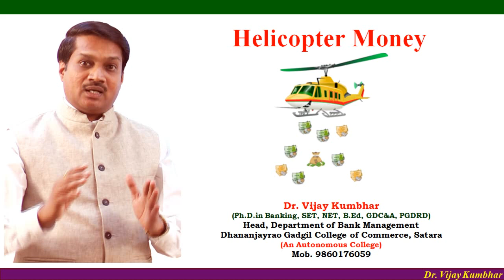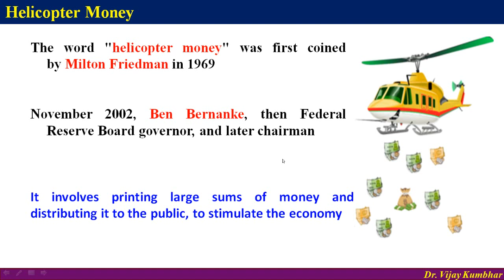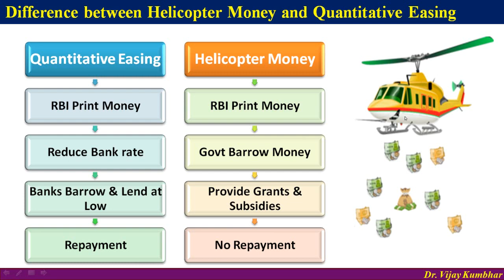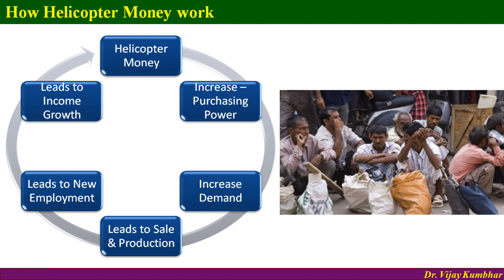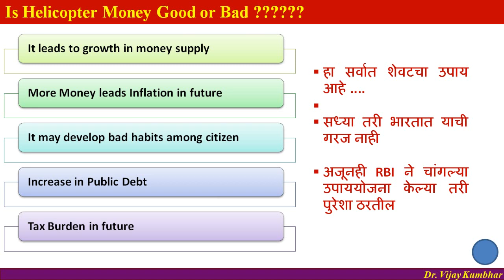Helicopter Money II Dr. Vijay Kumbhar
Concept of Helicopter Money